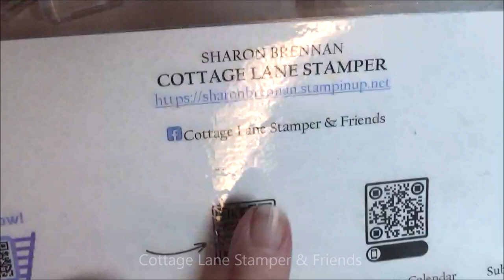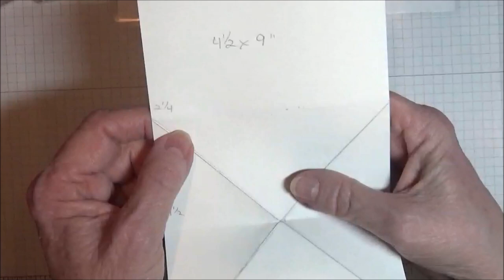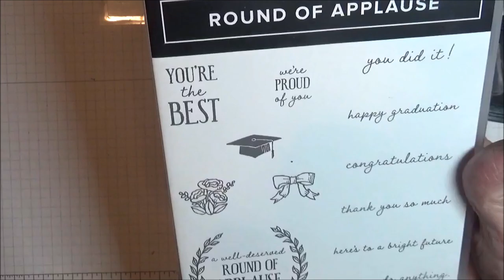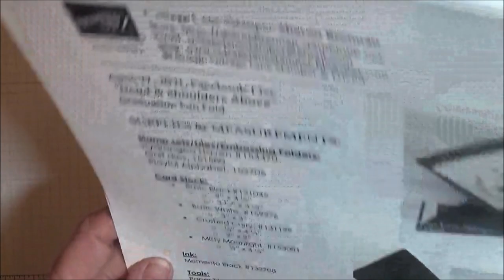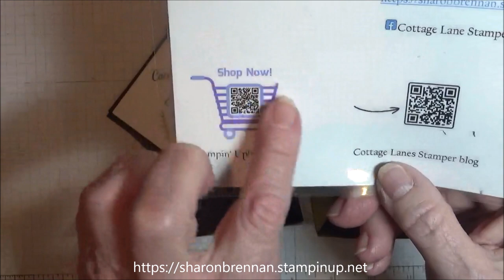"Head & Shoulders Above The Rest" Graduation Card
Revisiting my previous video of this card with better audio and visuals.  This is a wonderful easel type card that stands up for the sentiment to be seen. The back has a mortar board with a tassel. You can find a PDF for this card, with instructions and a template on my blog listed below.